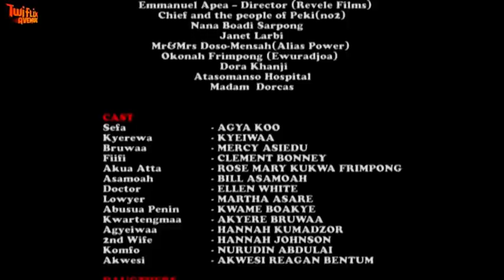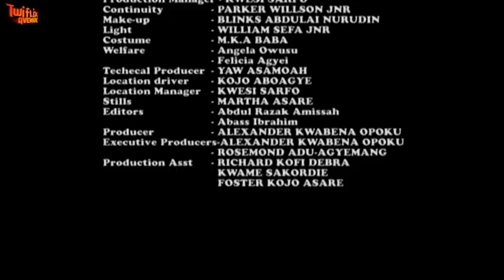EYE ASEM 2 - KUMAWOOD GHANA TWI MOVIE - GHANAIAN MOVIE